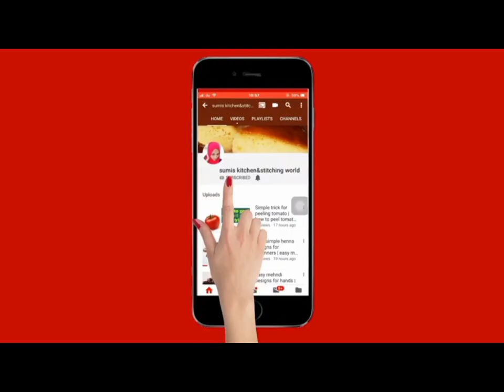ബാക്കി വന്ന ഇഡ്ലി മിനിറ്റുകൾ കൊണ്ട് അടിപൊളി സ്വീറ്റ് ആക്കാം | leftover idli sweet | idli thenmittayi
INGREDIENTS
IDLI 3
SUGAR 1 SPOON
RICE FLOUR 2 SPOON
PINCH OF BAKING SODA
FOOD COLOUR
SUGAR SYRUP